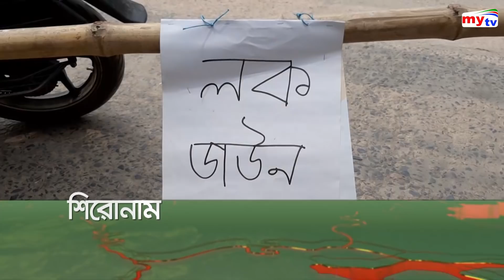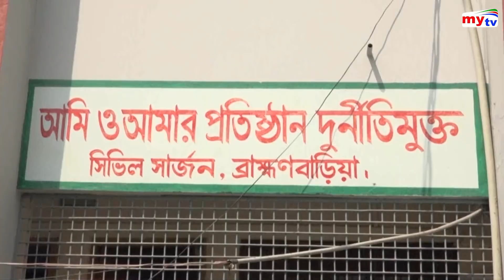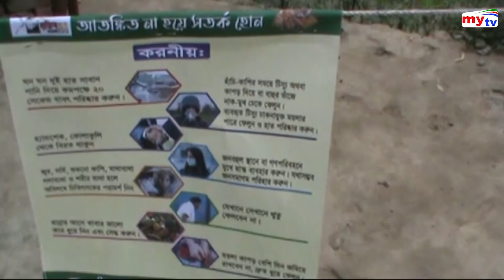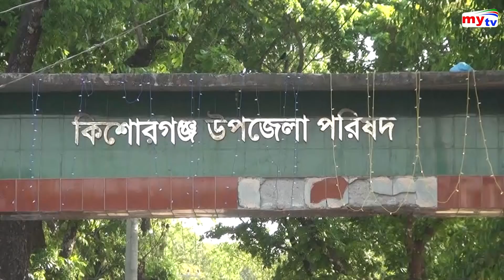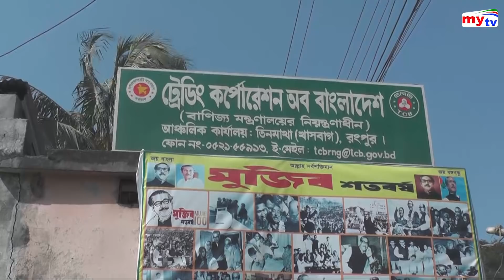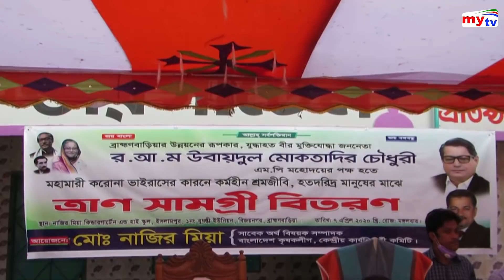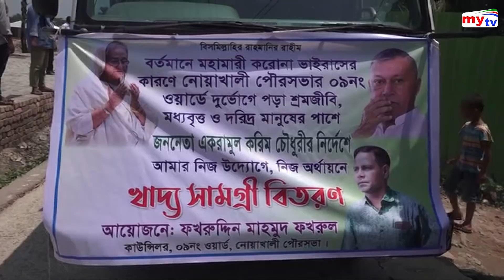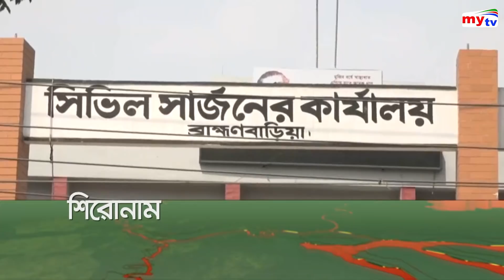Bangla Zela News Update | 5.00 PM | 8 April 2020 | Coronavirus | Tangail Lockdown | District News